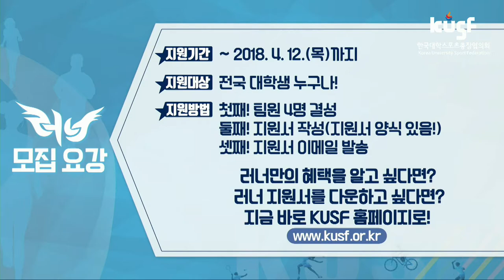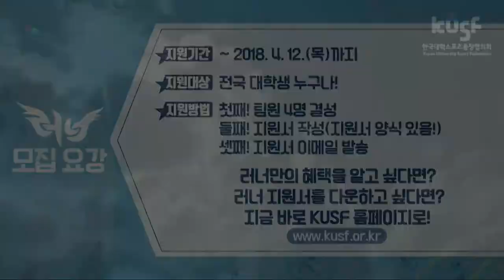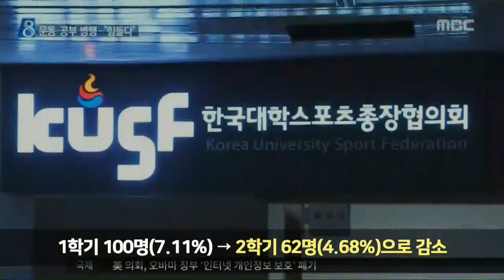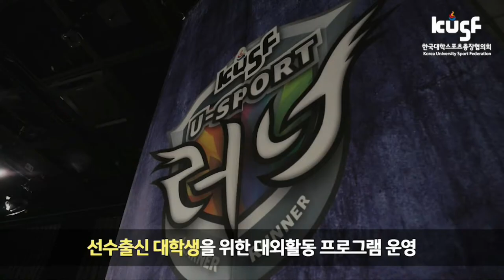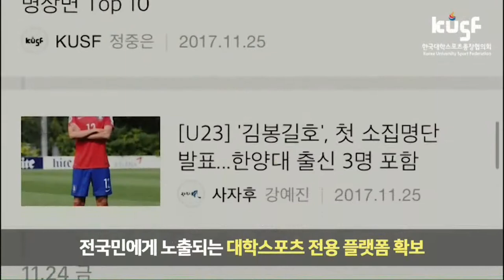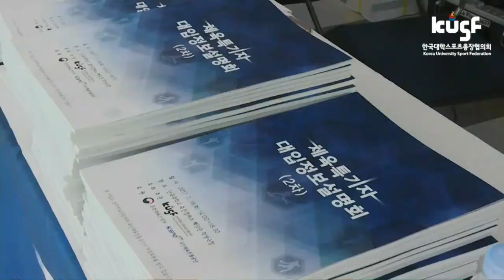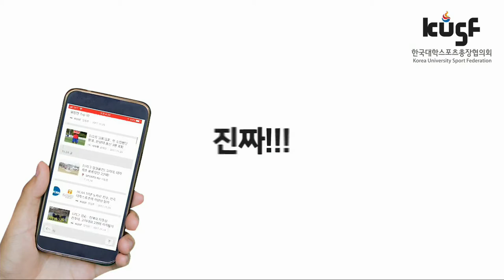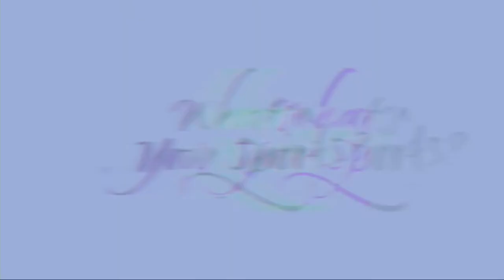[2018 KUSF 대학농구 U-리그] 180405 단국대vs한양대